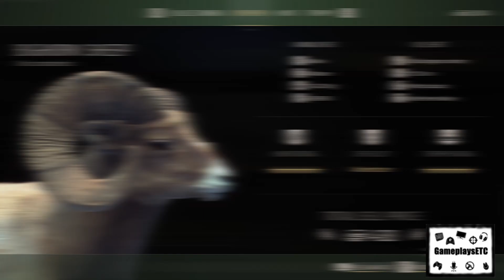First 5 star!! | Bighorn Sheep 5 star | Way of the Hunter